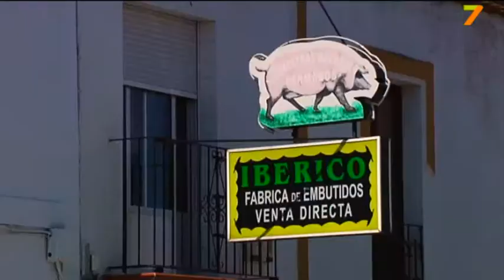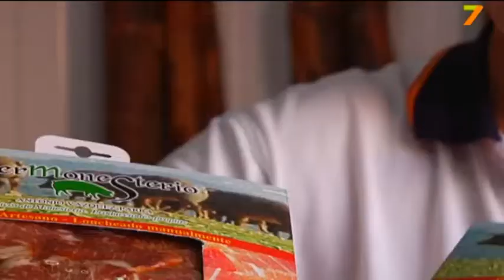DÍA DEL JAMÓN DE MONESTERIO EN LA BESANA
Reportaje de las Jornadas Técnicas celebradas en el día del Jamón de Monesterio, con la participación de CTAEX, emitido en La Besana de Canal Extremadura el 10 de septiembre de 2011